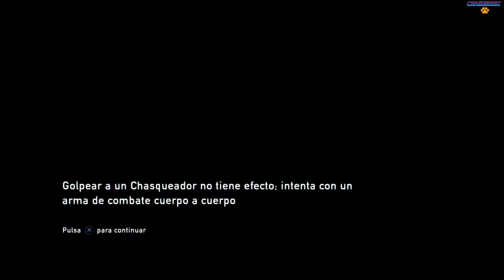Gameplay The last of us remastered Español latino | Ps4 | Ep. 4 | Q mala ayuda me dan esas mujeres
Hola bandita estamso estrenando serie que es THE LAST OF US REMASTERED PARA PS4 espero de vdd que les guste y ya saben manita arriba si les gusta el video saludines

Ya saben dudas, sugerencia y observaciones son bienvenidas ok

Nos vemos en el proximo capitulo

Si me pueden ayudar con su like y suscripción se los agradeceré mucho

Me pueden agregar a steam, ps3 o ps4 como "crashermx"